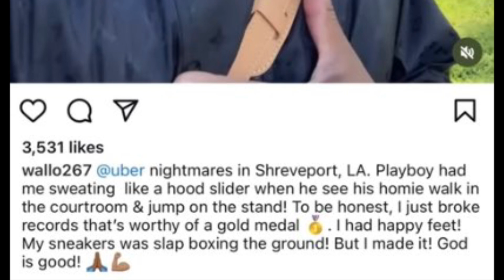Wallo speaks on his narrow escape from getting robbed! 🤯